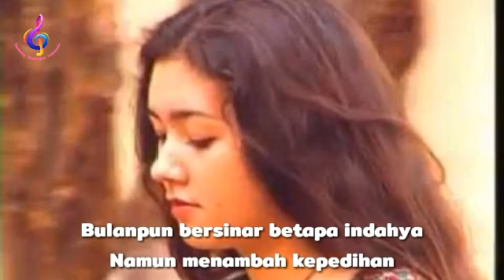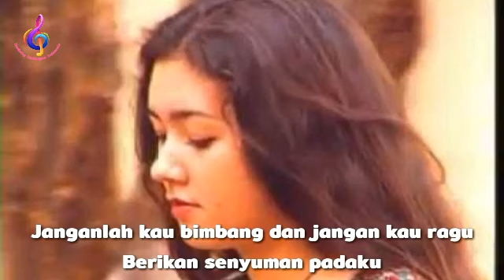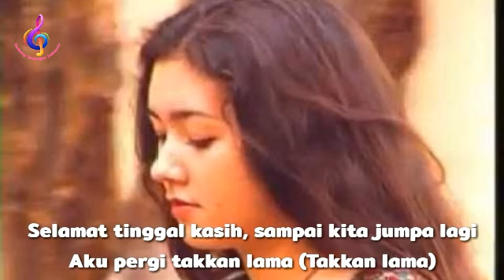Rani Pancarani - Pergi Untuk Kembali